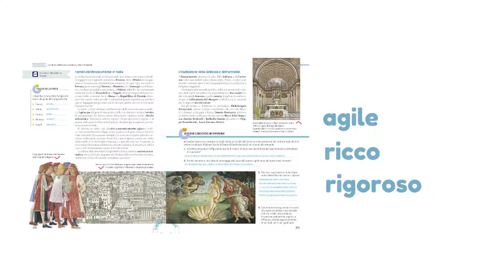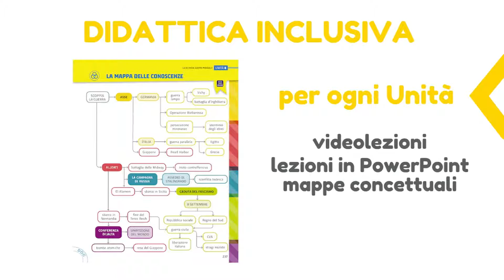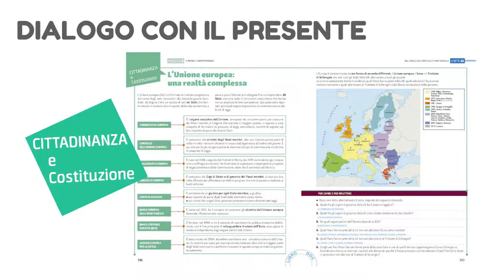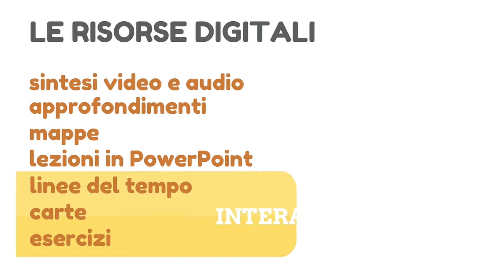Eventi, narrazione, storia - Garzanti Scuola - Presentazione dell'opera